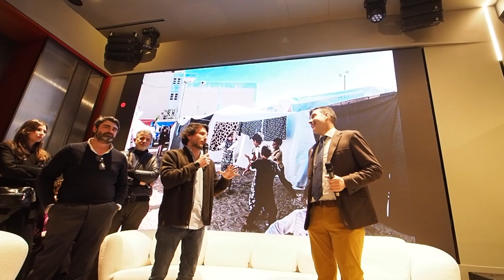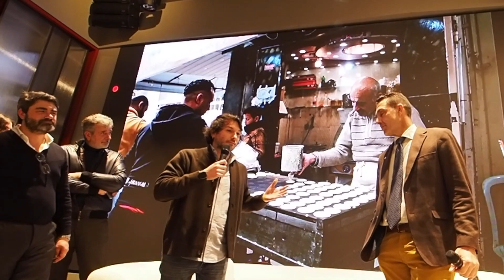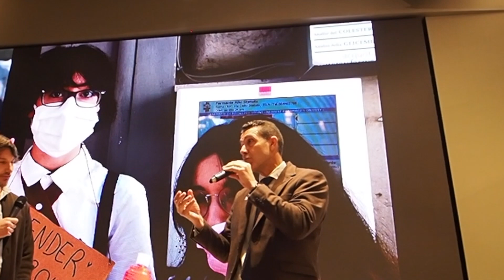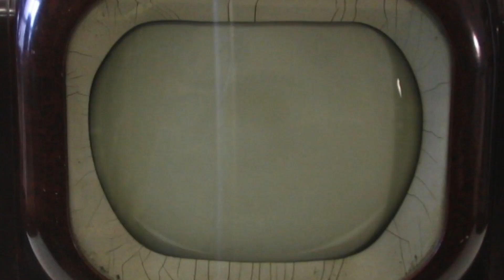Il talk di Vannacci a Milano ( 2) : dibattito con Matteo Pucciarelli sul politicamente corretto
video di Claudio Bernieri